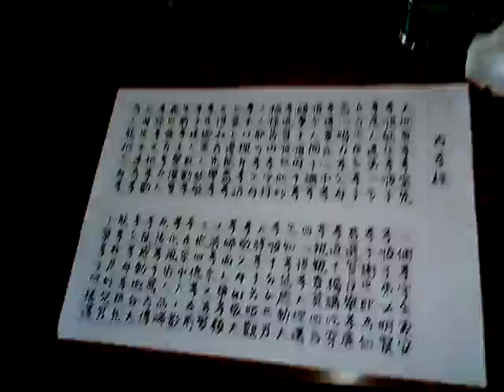VID 20180410 101806愛祥佛堂老菩薩班陳講師主班 讀經唸百孝經閩南語版